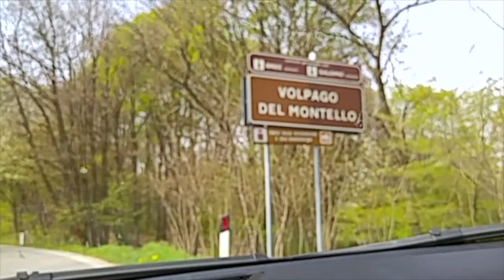I CORTI DI STILE 90 - VOLPATO